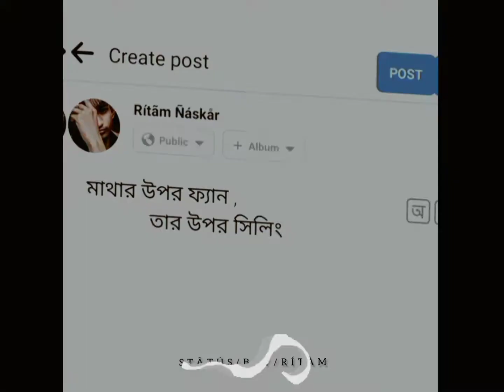Ek Tera Ek Teri Har Ghadi×Tu Etni Khubsurat 😘💙 || Falak Kadmo Pe Ruke Status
Hollo guys video Valo Lakla

Instagram I'd : 👉Instagram.com/ritamnask

video is for educational purpose only.copyright diselamimer under section 107 of the copyright act 1976.allowance is mode for "fair use" for purposes such sa criticism, comments news reporting, teaching, scholarship,and research.Fair use is a use permitted by copyright statute that might otherwise be infringing.non-profit, educational of personal use tips the balance in fovor of fair use.

This is an all original status video of STÃTÚS BØY RÍTÀM ||